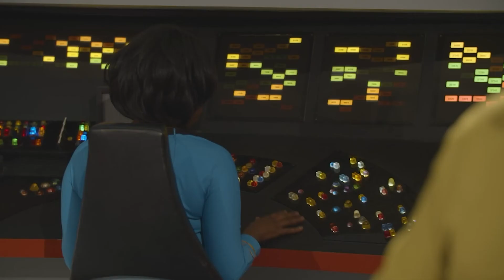Mom Trailer Number 2